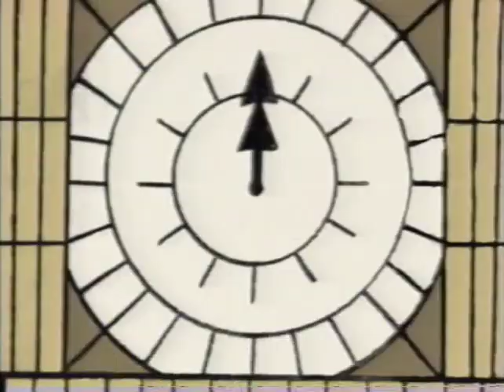Kitty The Hapless Cat - Oh Yeah! Cartoons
Another short I did for Nick back in the 90's. Again- Such a great learning experience. Anyone out there remember this one?